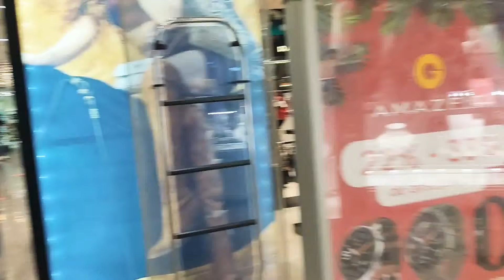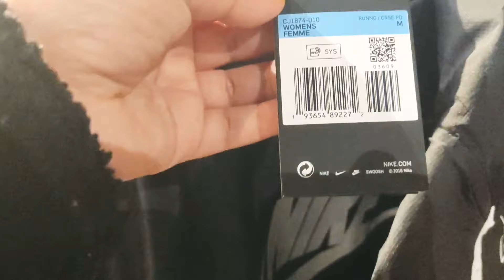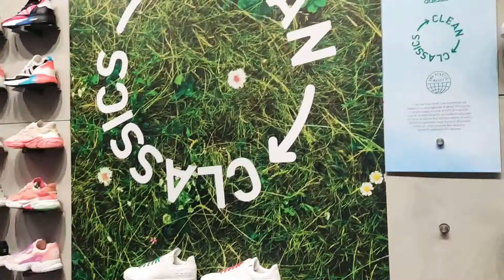vlog5 تحضيرات# احتفلات برأس السنة في# برشلونة